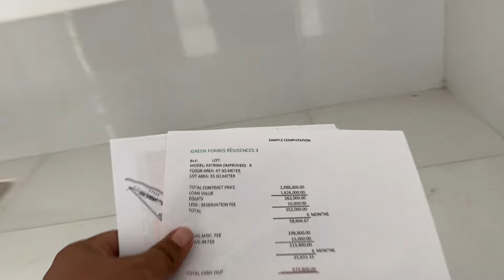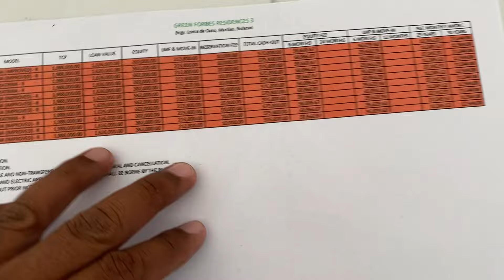UPDATE GREEN FORBES RESIDENCES 3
ONLINE RESERVATION AVAILABLE‼️

✅Green Forbes Residences Ph 3
Brgy Loma De Gato, Marilao Bulacan

✅ Along the highway
✅ Near the School
✅Near the Church
✅ Near to Puregold Loma De Gato

✅Katrina Townhouse
✅Semi complete
✅Provision 2 to 3 bedroom

✅Sample Computation
Total Selling Price: 1,988,000
Equity and Misc Fee - 575,800 payable in 12 Months
      Pag ibig Amortization : 11,544.08

     - - - Req income: 40,000

For more information and Reservation
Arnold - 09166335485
DHR PRC Lic. 001039